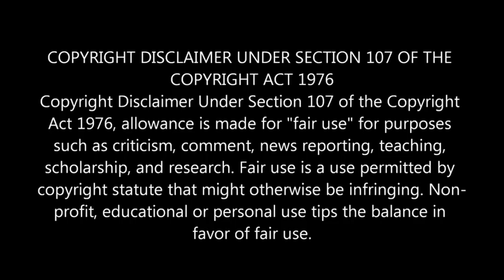Reply To Nazir Ghazi And Irfan Shah | Nazir Ghazi Ki Khair Khwahi Ki Koshish | Dr Ashraf Asif Jalali